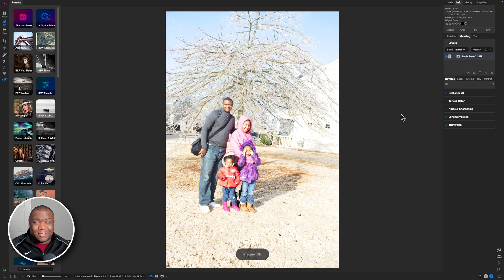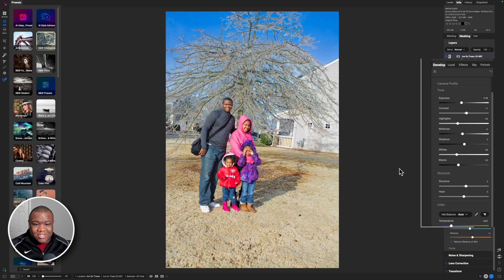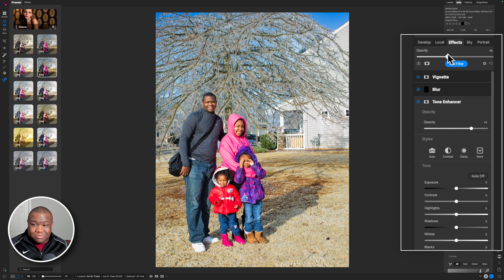Can AI Fix My Overexposed Photos? (ON1 Photo RAW 2025 Test)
Do you have old, overexposed photos you thought were beyond saving? Think again! In this ON1 Photo RAW 2025 tutorial, I'll show you how to easily fix overexposed images, even those you'd given up on. We'll start by witnessing the magic of ON1's Brilliance AI – a single click can often bring your photo back to life! Then, I'll walk you through the Develop module, showing how to fine-tune the results for a truly stunning image. I'll even demonstrate how quickly you can add a creative color grade using presets. Whether you're a beginner or have some experience with photo editing, you'll be amazed at how easily you can rescue those overexposed memories with ON1 Photo RAW 2025. Say goodbye to photo regret and hello to beautifully restored images! on1photoraw overexposedphoto photoediting photorepair ai photo editing

Tell me what you would like to learn about ON1 Photo RAW

🔗🔗🔗 Get connected! 🔗🔗🔗